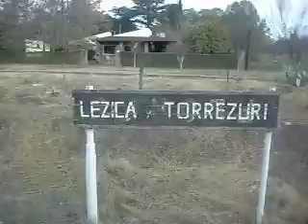llegada y partida de est. Lezica y Torrezuri